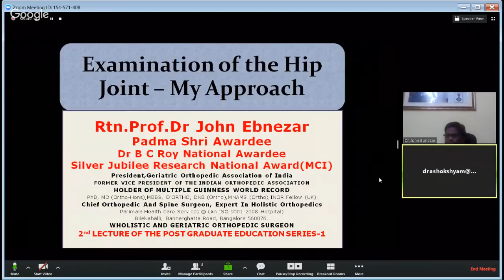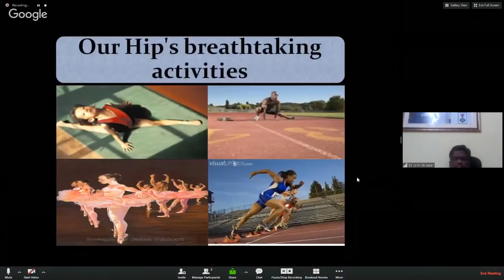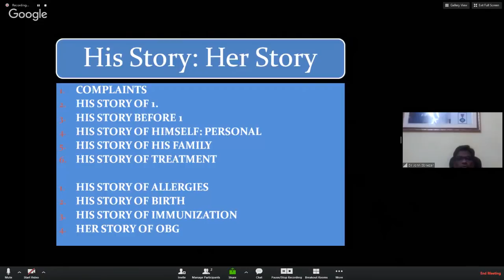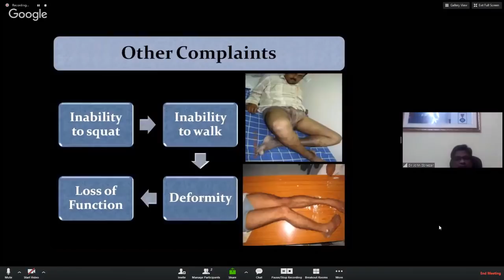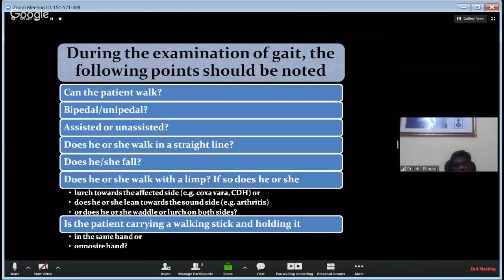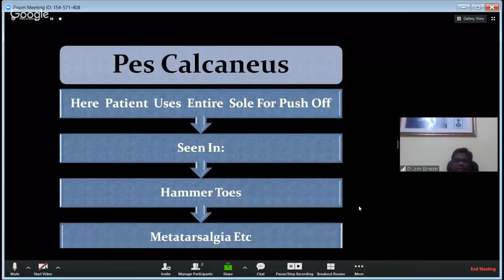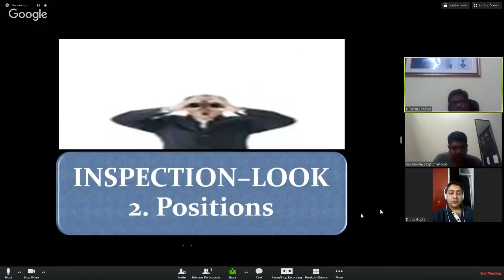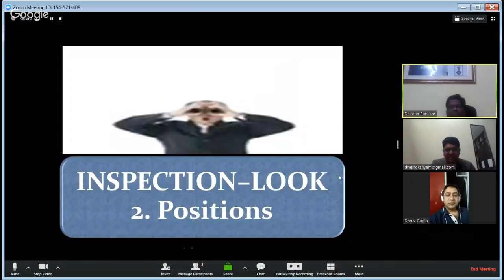OrthoTV Original Series : Hip Examination part 1- Prof John Ebnezar